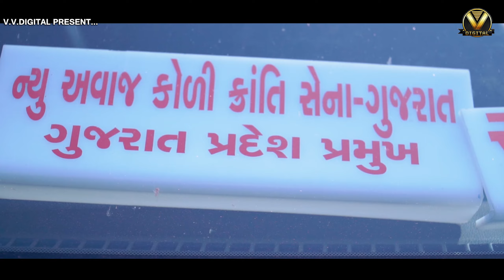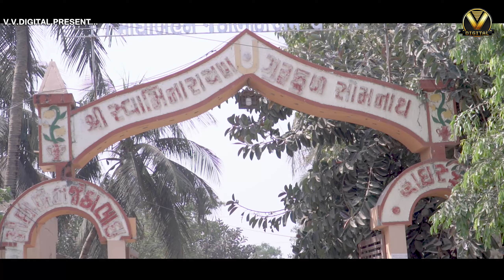Havaj Ni Sali Kyare Na Karay ||Ranjitbhai Solanki|| હાવજ ની હળી ક્યારે ના કરાય ||Singer- Vijay Vaja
Singer : Vijay Vaja
Artist : Ranjit Solanki. Mayur Kamaliya, Paresh Jora
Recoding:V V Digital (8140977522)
Lyrics: Kavi Maniya (Mensi Vadher)
Video Director: Ramesh Gadhiya
Camera Man: Raju Dharecha,Dhaval Soni
D.O.P:Chetan Gadhiya,Rakesh Vaja
Spot Boy:Hitesh & Jerry
Support: Dhruvi Video Vision
Director: Ramesh Bambhaniya
Producer : P.A. Chariya